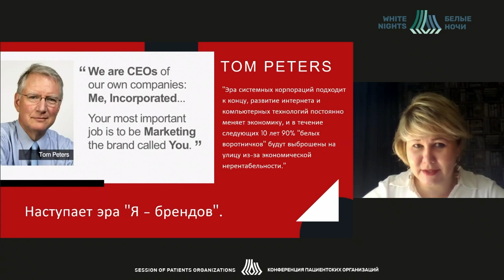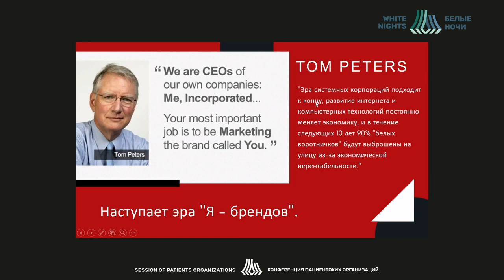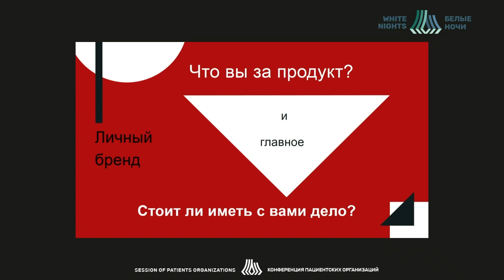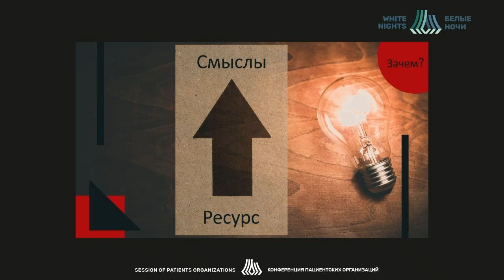Развитие личного бренда руководителя НКО (Корчагина И.В.)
Корчагина Инга Викторовна - преподаватель НИУ ВШЭ, экс-руководитель региона Восточная Европа по бренду и коммуникациям Hilti Distribution Ltd., Москва